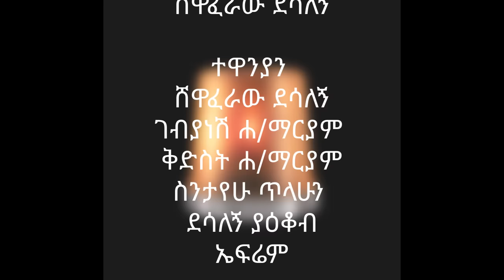(የዋርካ እድር ክፍል ሁለት)ባሻና ባለቤታቸው ሰናይት የዋርካ እድርን በተሳሳተ ወሬ አምሰውታል። ምንይፈጠር ይሆን?